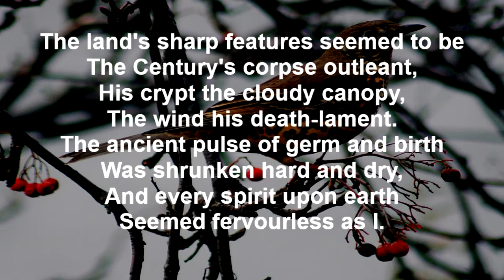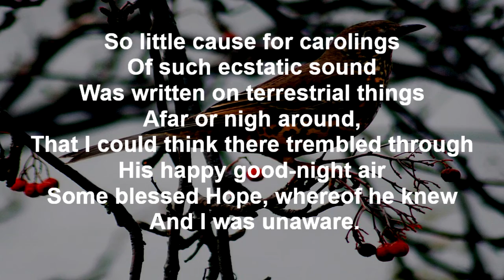"The Darkling Thrush" by Thomas Hardy